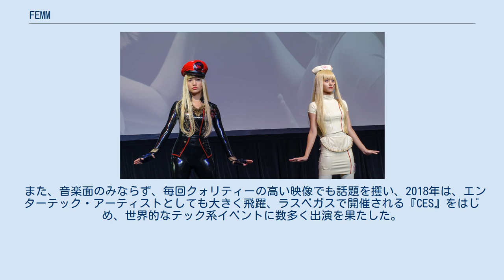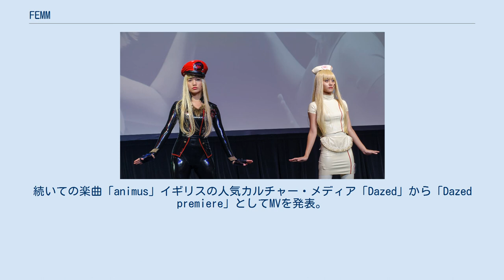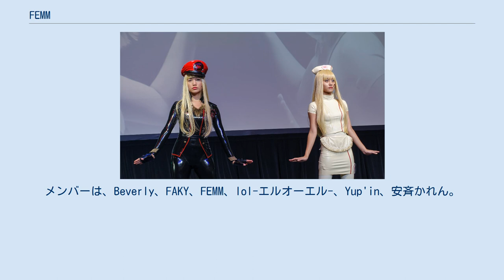FEMM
FEMM（フェム）は、日本の音楽グループ。
RiRi（リリ）とLuLa（ルラ）の2名から成るマネキンラップデュオ。
名称は「Far East Mention Mannequins」の省略形である。
 2013年より、本格的に活動する。
 2014年、デビュー作品『Astroboy EP』をリリースする。
同年、『Femm-Isation』がビルボードの「ワールド・アルバム」部門にて第10位にランクイン 代表曲『Fxxk Boyz Get Money』は、欧米のティーンを中心にスマッシュ・ヒット。
 「ガールズ・ アンセム」として世界中のファッショニスタやインフルエンサーからの支持を得た。
 アメリカ本国の「vice」「creators」や、イギリス本国の「DAZED」「Huffington Post」をはじめ、世界各国の主要メディアから高い評価を得てきた。
 また、音楽面のみならず、毎回クォリティーの高い映像でも話題を攫い、2018年は、エンターテック・アーティストとしても大きく飛躍、ラスベガスで開催される『CES』をはじめ、世界的なテック系イベントに数多く出演を果たした。
これまでに、アメリカ、イギリス、イタリア、スイス、デンマーク、ドイツなどから招聘され、海外の大型フェスティバルにも出演。
 戦闘型マネキン。
ミリタリー系などかっこいいファッションを好み、音楽はラップが好き。
格闘技全般を得意としており、いつでもクールで物怖じしないが、時々オーバーヒートしてしまう。
ライブやイベント中に動きが止まってしまい、LuLaに直してもらったことがある。
キリッとしたシャープな顔立ちで、クールビューティーな印象。
アイコニックなスタイルは、「Kill the DJ」で着ているミリタリースーツ。
担当エージェントはHoney-B。
 ハウスキーパー型マネキン。
優しい性格。
女の子らしいファッションを好み、音楽はバラードが好き。
RiRiに守られることが多いが、戦闘型のRiRiは激しい動きが多くて壊れやすいため、LuLaがそれを直してあげる。
丸く大きい目が特徴的でガーリーな印象がある。
アイコニックなスタイルは、「Party all Night」で着ているナース服。
担当エージェントはW-Trouble。
 『FAMM’IN』（フェイミン）は、『FEMM』と4人組ダンス＆ヴォーカル・グループ『FAKY』、シンガー・ソングライターの『Yup’in』からなるガールズ・ユニティー。
いずれのアーティストも映像作品が国内外の有力メディアから高い評価を得ており、楽曲だけでなくそのビジュアライズと共に存在感を強めている。
 2016年に活動を開始し、EP「FAMM'IN」をリリース。
続いての楽曲「animus」イギリスの人気カルチャー・メディア「Dazed」から「Dazed premiere」としてMVを発表。
いずれも楽曲のスタイルは雅楽トラップという新ジャンルで、古典的な日本語のラップを用いるなどして、個性的なメッセージを発信。
 渋谷区観光大使パフォーマンスアンバサダーに就任。
Bリーグ・サンロッカーズ渋谷ハーフタイムショー、渋谷イルミネーション点灯式など、渋谷を中心に様々な活動をしている。
 AMIAYA、Una、FEMMらによる今のTOKYOを世界に発信していくプロジェクト「TOKYO POP」。
 2016年より、原宿・KAWAII MOSTER CAFEにてレジデントイベントを開催。
ラフォーレFNOや、神戸みなとまつりなど多数のイベントで共演。
 lol-エルオーエル-、加治ひとみ、FEMM、Beverly、Yup'in、FAKYというエイベックス所属の新世代アーティストたちが参加する企画。
90年代にリリースされたエイベックスを代表するアーティストたちのオリジナルヒット曲を新世代のアーティストたちが時空を超えてリバイバルするというもの。
 ‹a-nation 2018 supported by dTV & dTVチャンネル›の大阪・東京の合計4ステージでパフォーマンスし、コンピレーションアルバム『90S & NEW REVIVAL』を2018年8月15日に配信。
 FEMMは、「CANDY GIRL／加治ひとみ feat. FEMM」に参加している。
 2018年の「NEW REVIVAL」で始まったリバイバルキャンペーンの第二弾。
メンバーは、Beverly、FAKY、FEMM、lol-エルオーエル-、Yup'in、安...